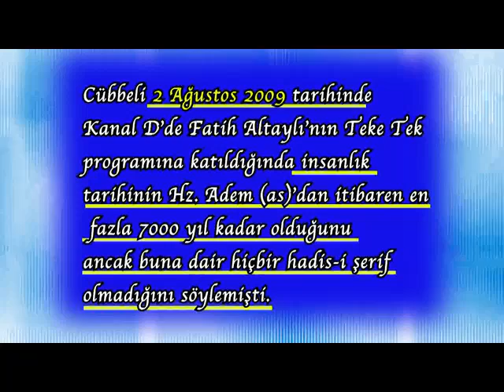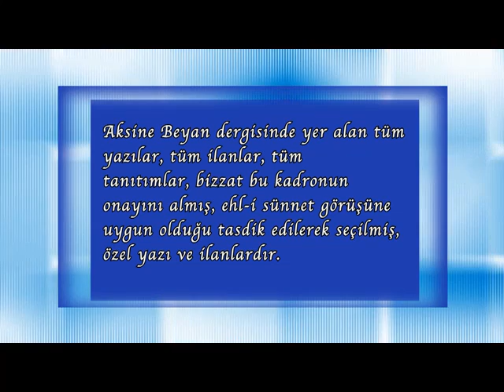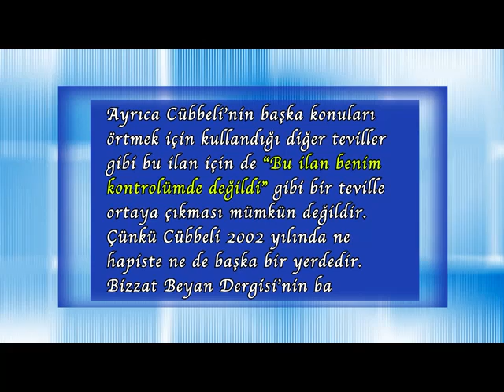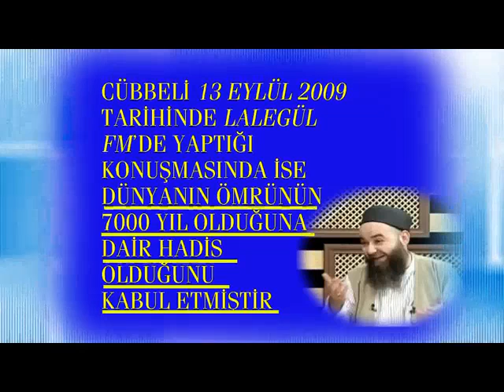Cübbeli'nin Büyük Çelişkisi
Beyan dergisi'nin Kasım 2002 sayısı dünyanın ömrünün 7000 yıl olduğuna dair hadislerin varlığının İsmailağa cemaati tarafından kabul edildiğini ispatlamaktadır.